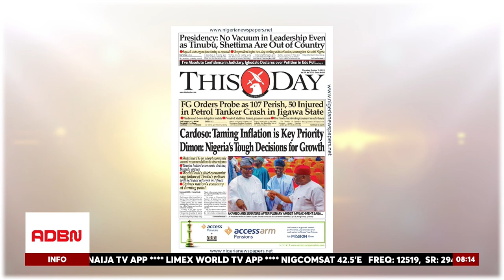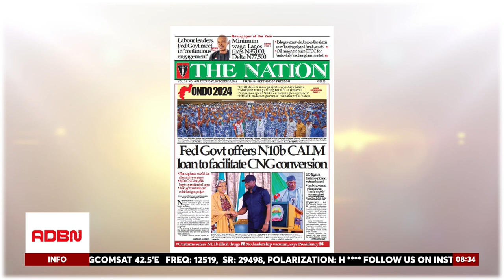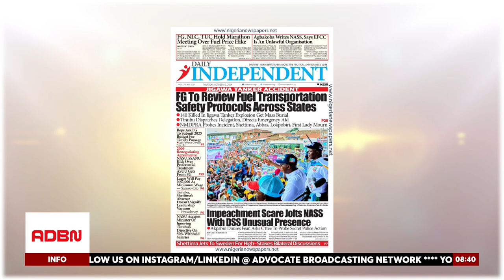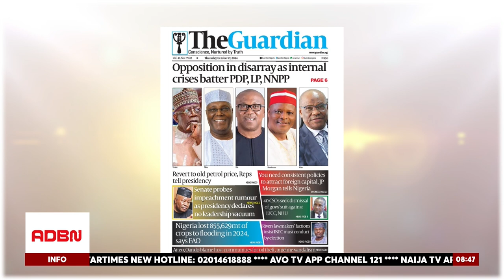TENSIONS RISE AS NASU, SSANU REJECT 'CHARADE' INAUGURATION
In a growing wave of tension, members of NASU and SSANU have voiced strong opposition to the recent "charade" inauguration, raising concerns about their exclusion from critical decision-making processes. As discontent builds, the rejection threatens to spark further unrest in the education sector.

Meanwhile, the much-anticipated meeting between the Federal Government and organized labour regarding the petrol price hike ended in a deadlock, with no agreement reached on how to alleviate the burden on struggling Nigerians.

In Jigawa, grieving families recount the horrific tanker inferno incident, which claimed over 120 lives. The community is in mourning as mass burials continue, with survivors pleading for better safety measures on the roads.

On the economic front, Central Bank Governor, Olayemi Cardoso, has identified taming inflation as a key priority to stabilize the economy. Similarly, global financier Jamie Dimon has urged Nigeria to make tough but necessary decisions for growth and economic recovery.

Public Affairs Analyst Barr. Peterson Ihunweze offers his expert analysis of these critical developments, shedding light on the socio-political and economic implications for Nigerians.